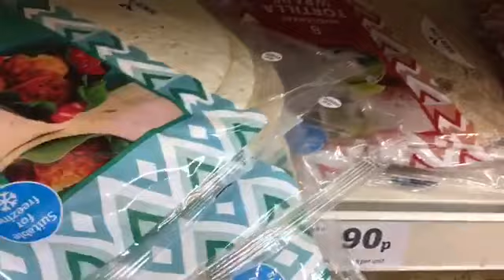কোথায় ছিলাম এতদিন?? কিছু কথা সবার সাথে? Tanjin Rahman UK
Ato din kothai silam? Keno ato din por abr vlog suru korlam?